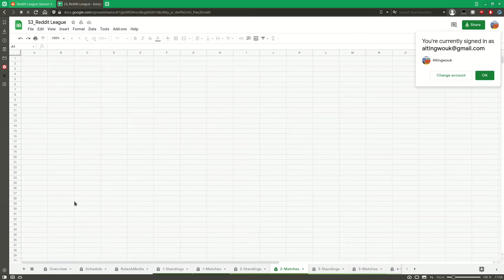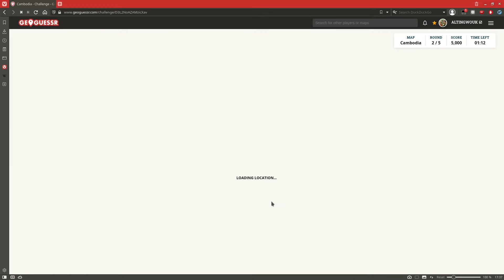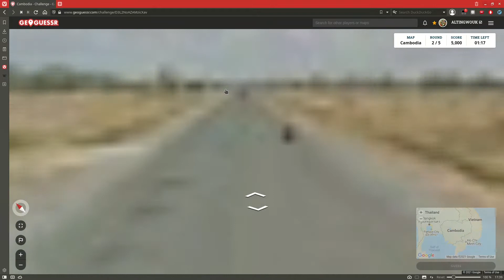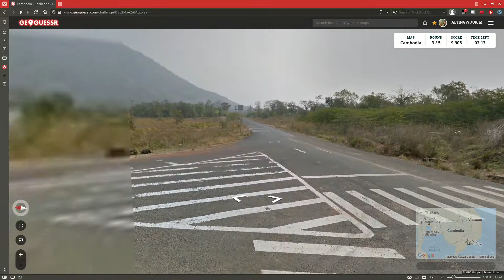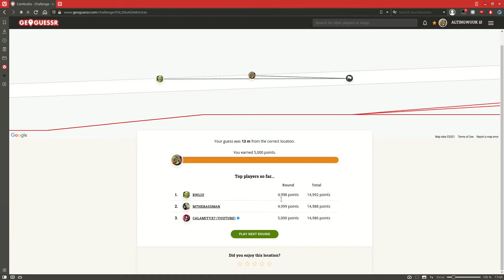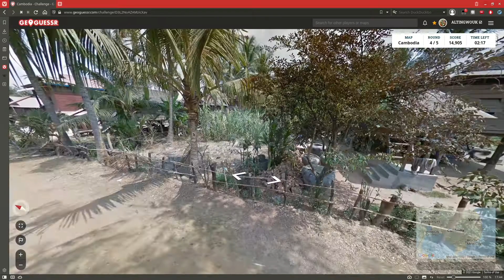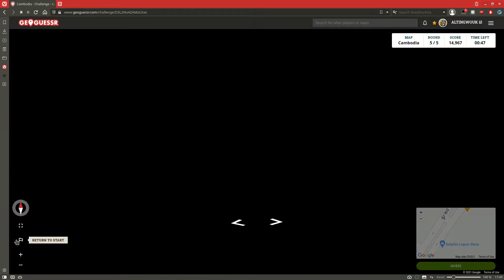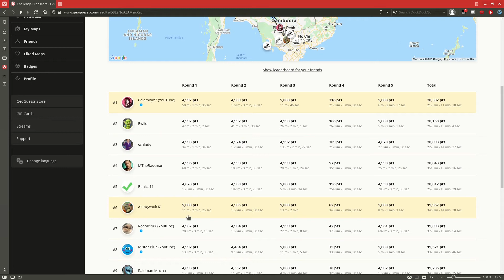Reddit League Season 3 - Cambodia កម្ពុជា (v. Seppo)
Fifth game of the 3rd Season in the Geoguessr Reddit League, in Cambodia. Many thanks to Ah Ya who helped me practice for it.